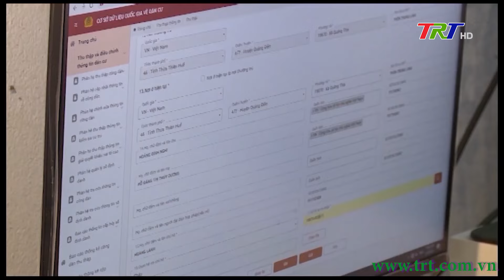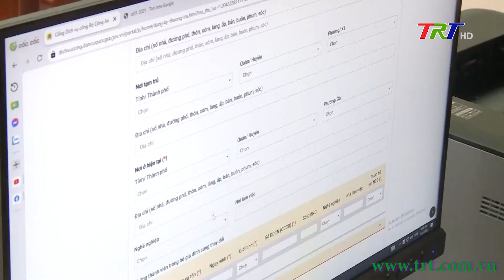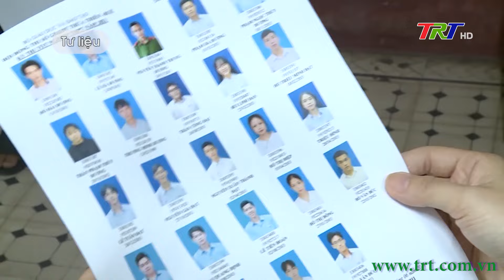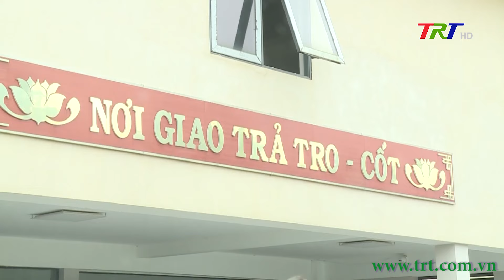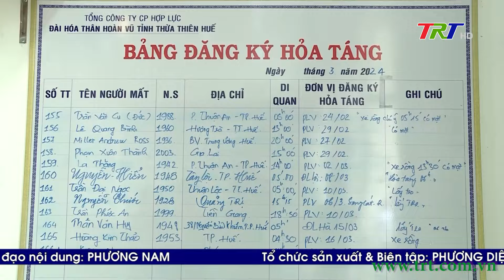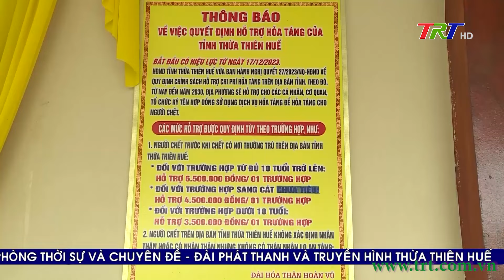Huế ngày mới 23/04/2024 (Thứ Ba)